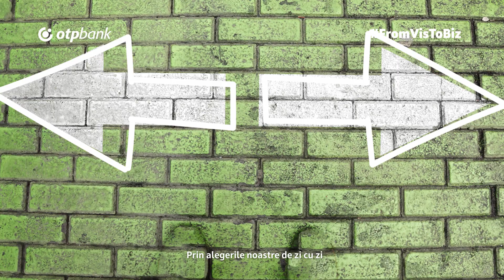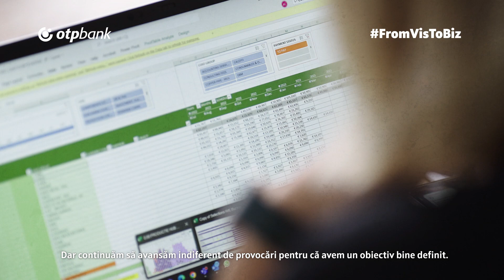FromVisToBiz: Evinox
„Putem să pretindem că suntem indiferenți, dar schimbările climatice există” spune Daniela Richea, antreprenor în tehnologii de încălzire eficiente energetic. Prin business-ul ei luptă  pentru o lume mai sustenabilă și își dorește ca sporturile de iarnă să nu devină o amintire povestită cu drag.